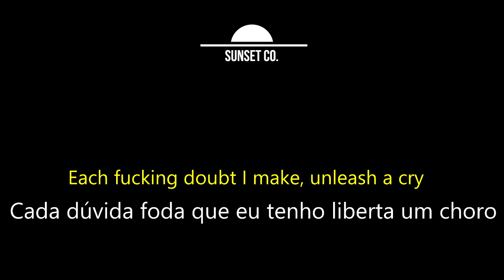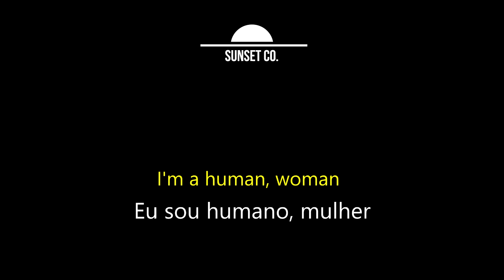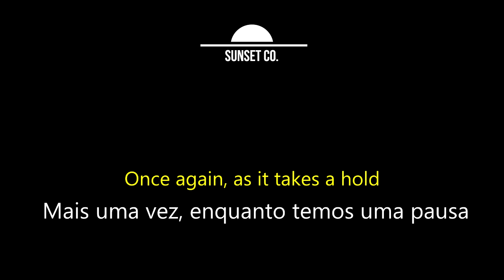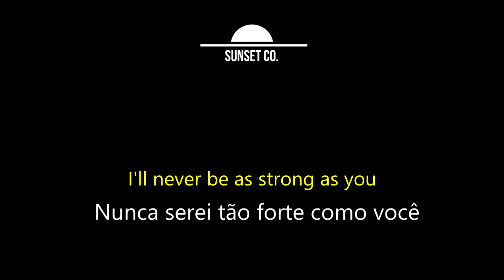Cause I'm a man - Tame impala (Legendado/Tradução)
Ao pedido especial recebido pela equipe do Sunset dedicamos este vídeo a(o) inscrita(o) Helber Alexandre.